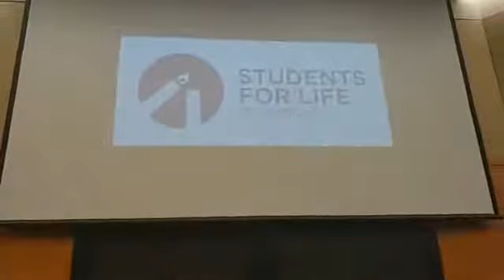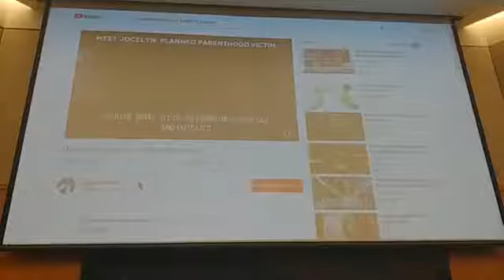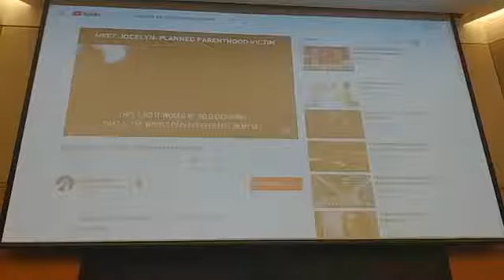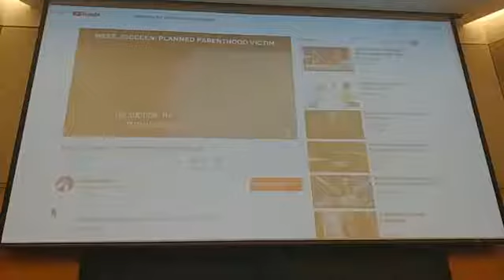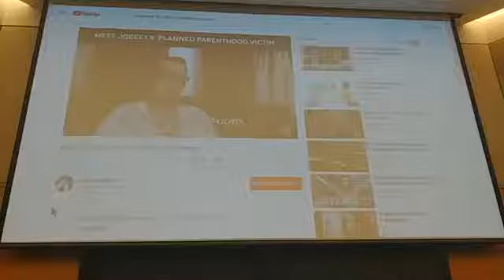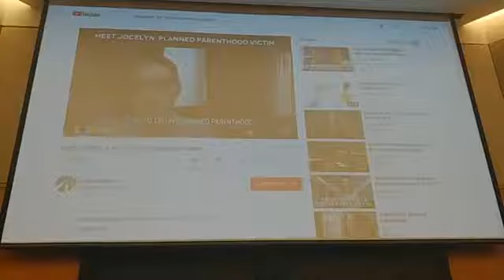HARVARD: Lies Feminists Tell with Kristan Hawkins